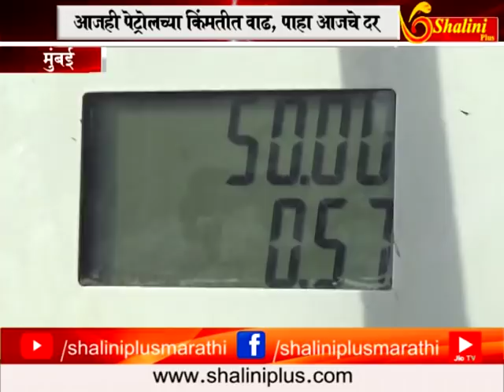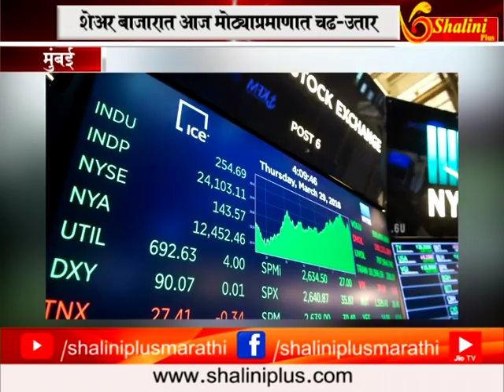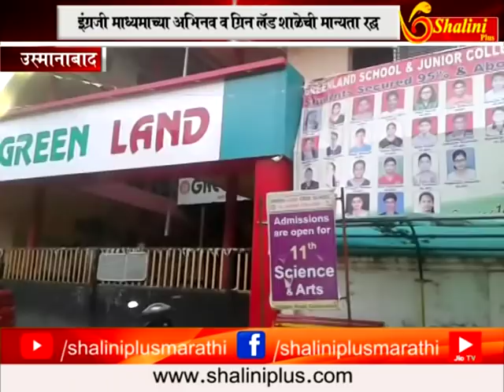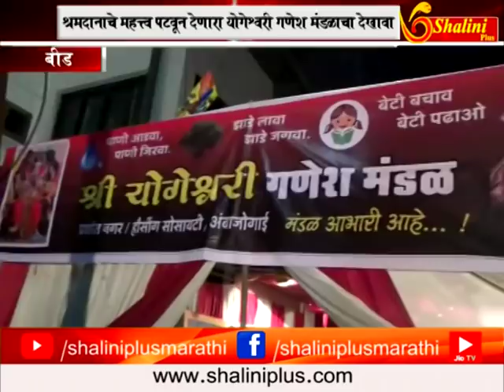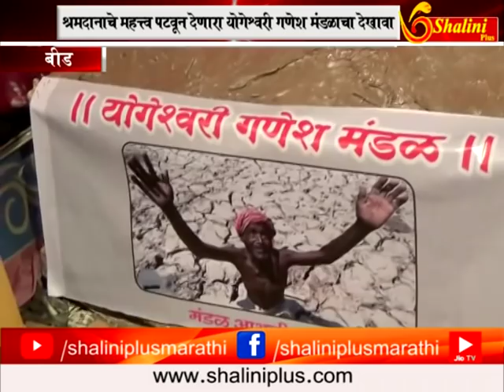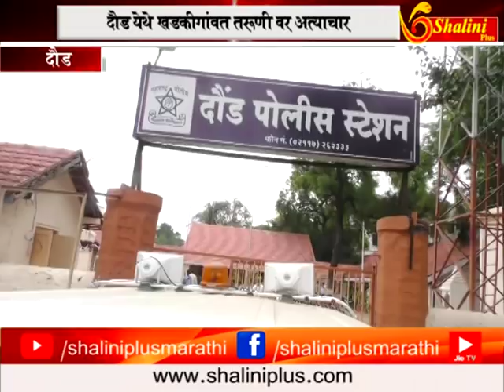दुपारचे बातमीपत्र २२ सप्टेंबर २०१८